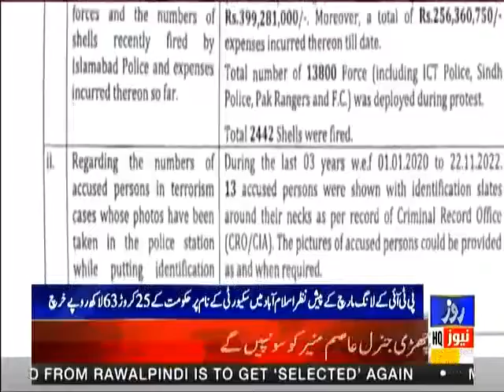Imran Khan Long March | In the name of security, the government spent 256.3 million rupees.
سکیورٹی کے نام پر حکومت کے 25 کروڑ 63 لاکھ روپے خرچ ہوگئے۔